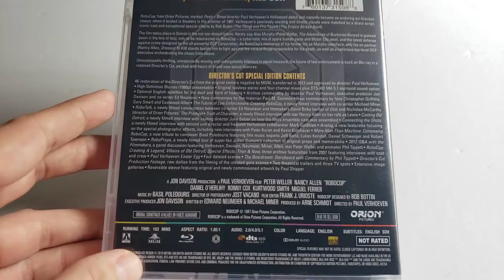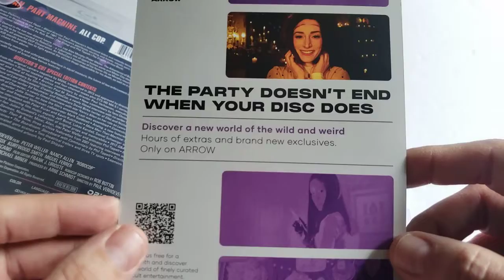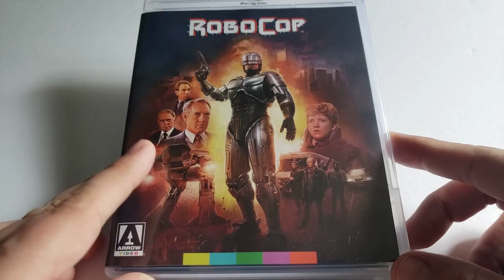Arrow Video Spotlight: Episode 7: Robocop (1987)